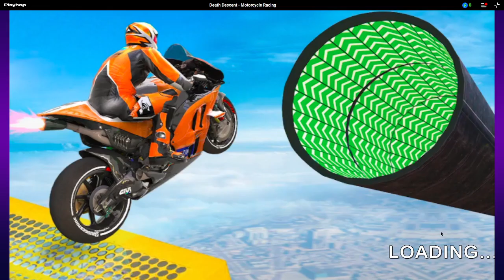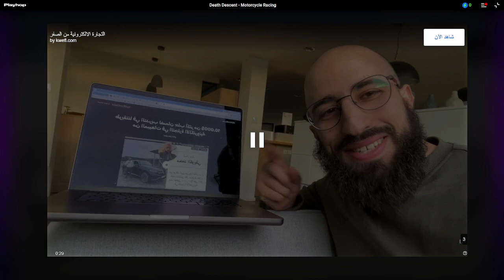gta 5 mega ramp bike challege